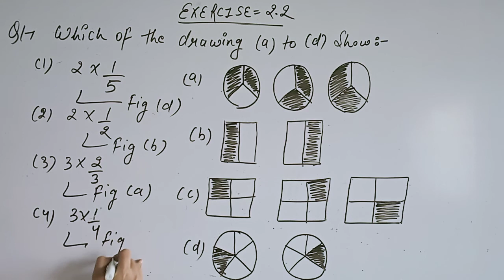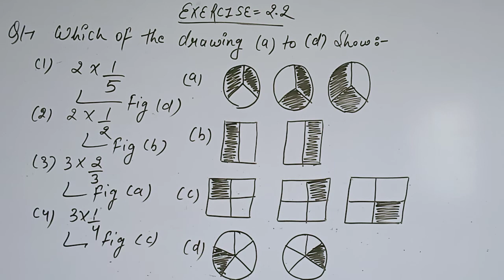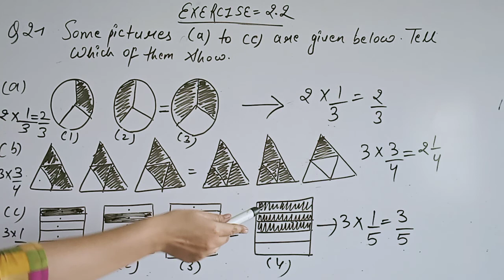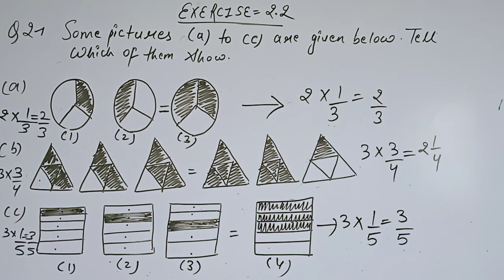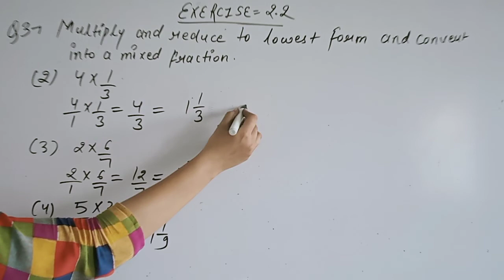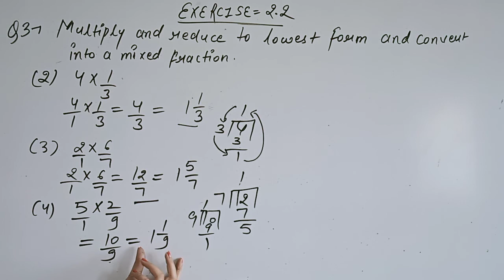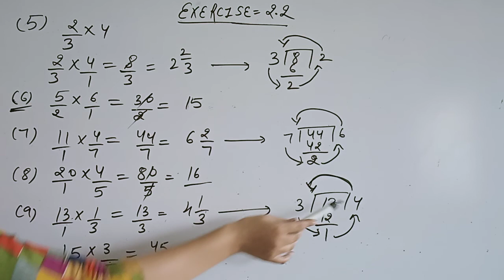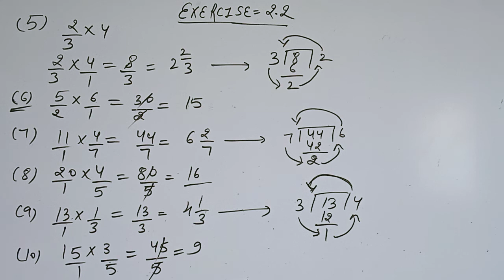CLASS VII MATHS CH 2 EX 2 2 PT 1